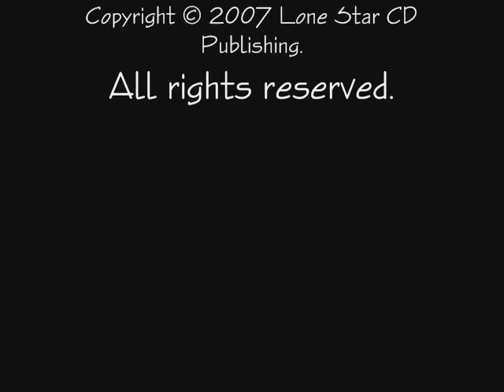Austin After Dark Party Pages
A video calendar of events going on in Austin Texas for the week of 12/1-12/7.